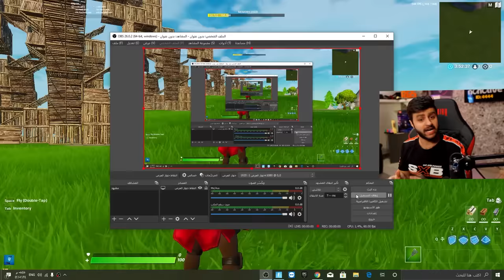الحرب العالمية الكبرى 😳! (الجيل الجديد vs الجيل القديم) 🤯🔥!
رابط شراء الجهاز

سناب :
a7med.mq